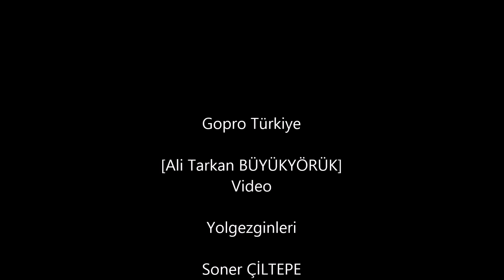ALİ TARKAN BÜYÜKYÖRÜK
32 davraz  kanalında  Bazıları hayatınızı kurtarabilir, bazıları hayatınızı kolaylaştırabilir, bazılarını da sırf eğlence olsun diye yapabilirsiniz. Sürekli yeni videolar ekliyoruz.